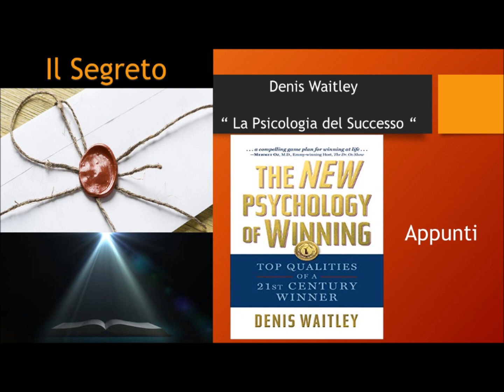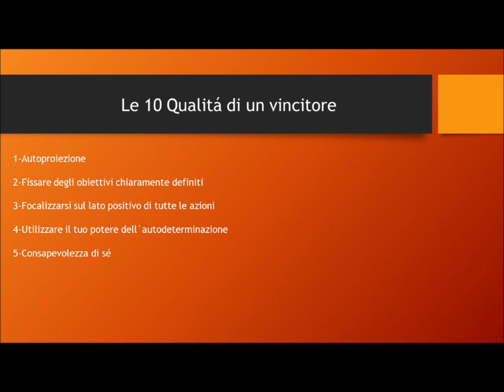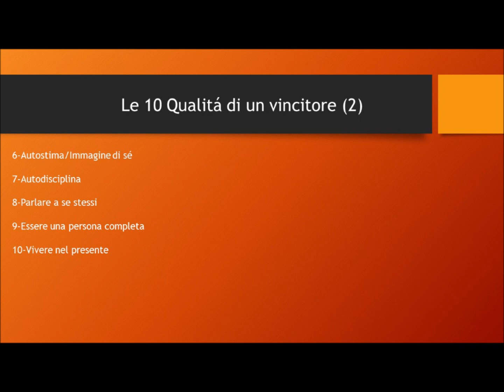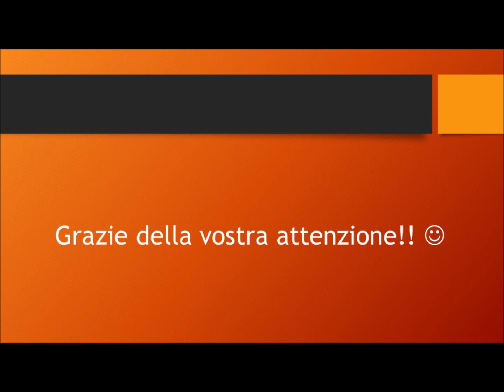Denis Waitley - La Psicologia del Successo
Un libro che ci insegna come trovare il successo e la felicità nella nostra vita, stabilendo buone abitudini.